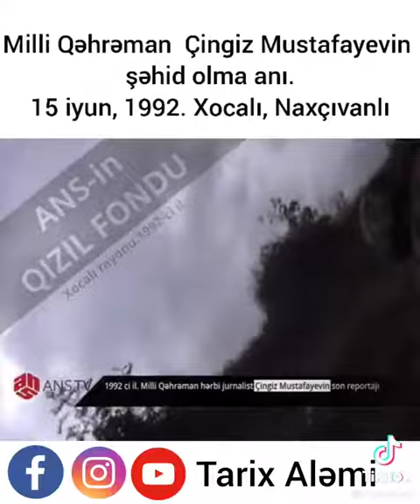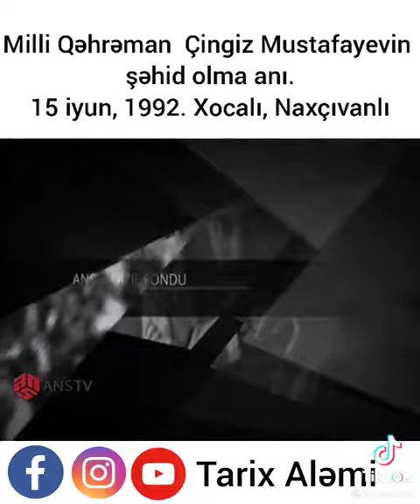MİLLİ QƏHRƏMAN ÇİNGİZ MUSTAFAYEVİN ŞƏHİD OLMA ANI.ALLAH RƏHMƏT ELƏSİN